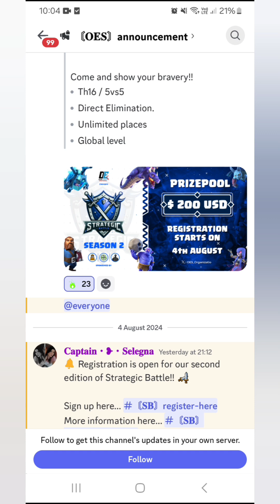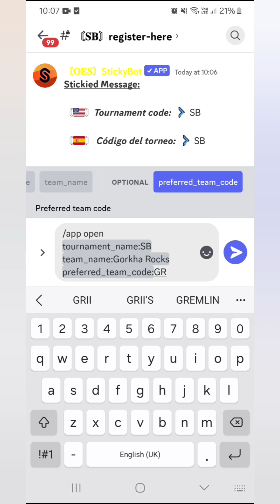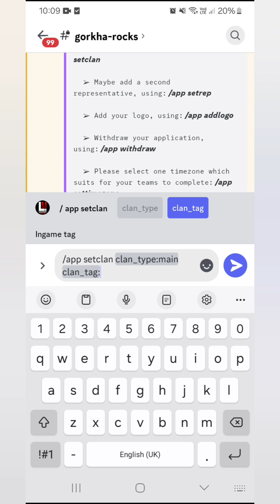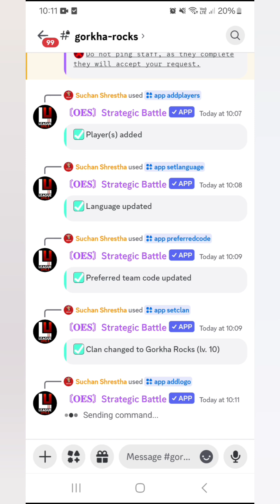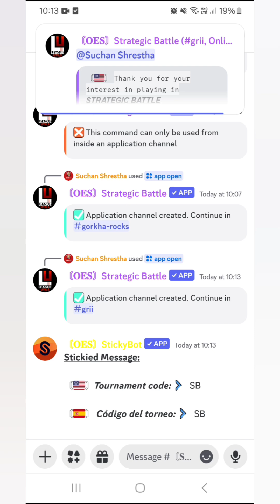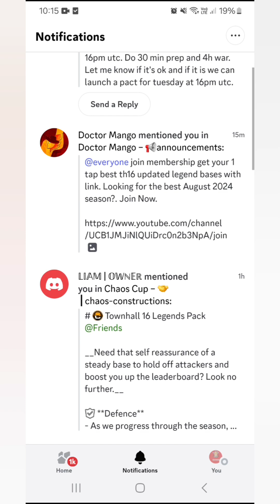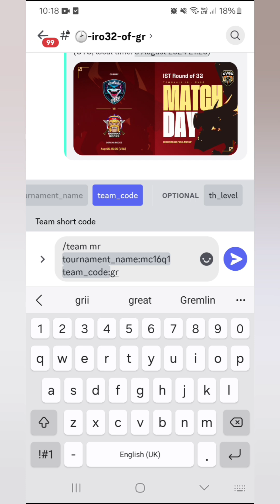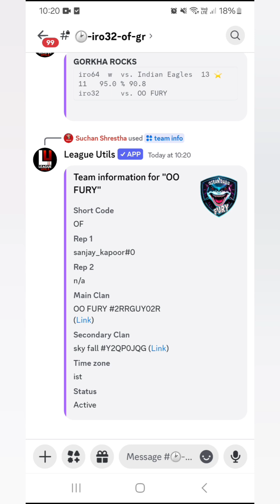How to register in Clash of Clans International Tournament? | Full explanation in details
Hello and whatsup everyone welcome back to our new video...

Since , most of the players requested us to make a guidance video regarding the registration process of tournament so we have uploaded a full explanation video .
Hope this video will help you guys easily  🥰